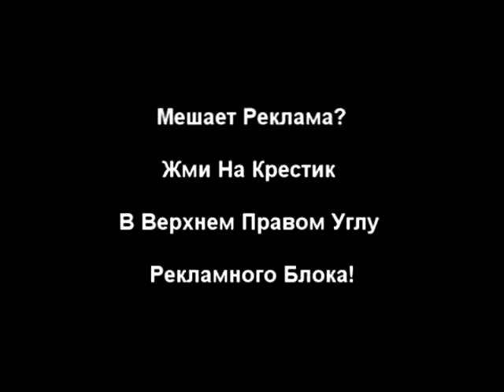Михаил Задорнов и его кровавая правда! ШОК